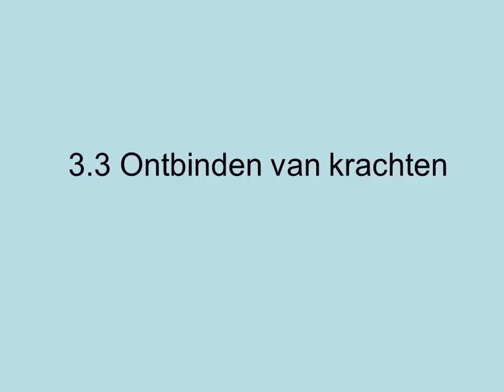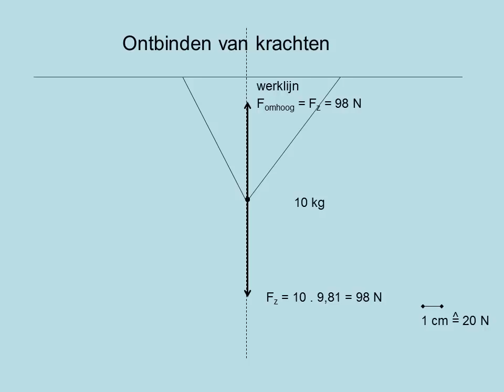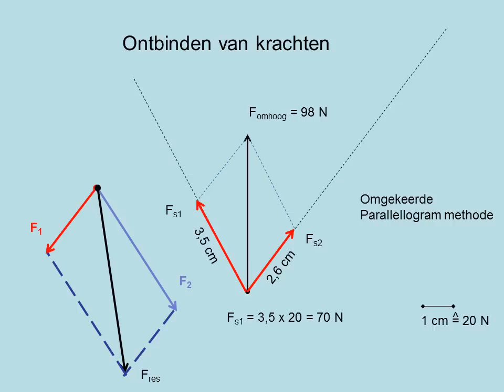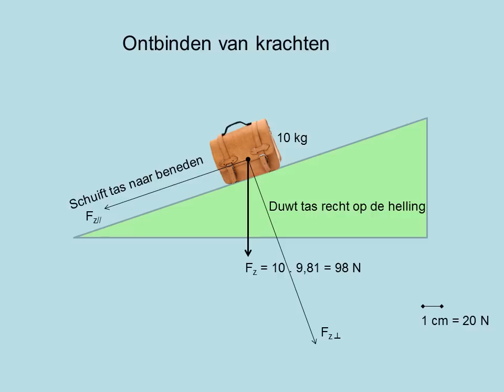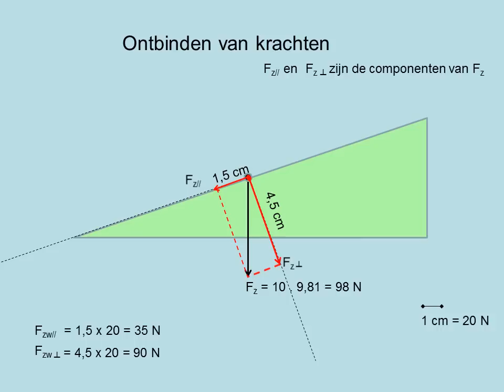Ontbinden van krachten (havo)